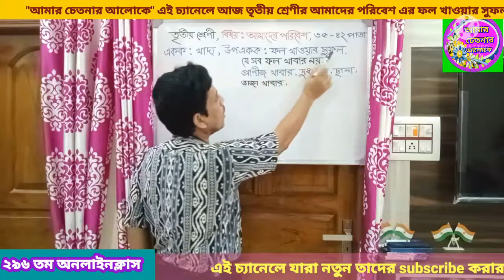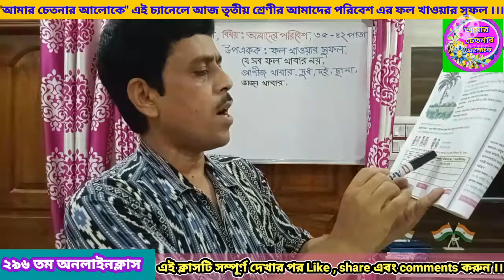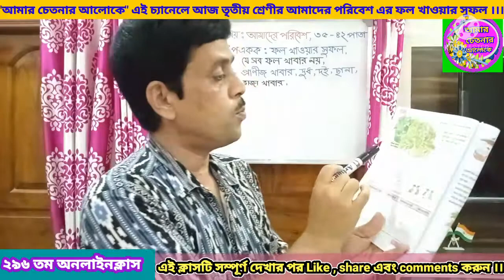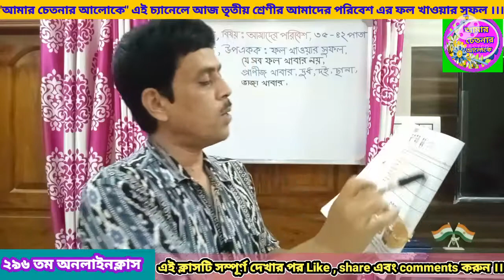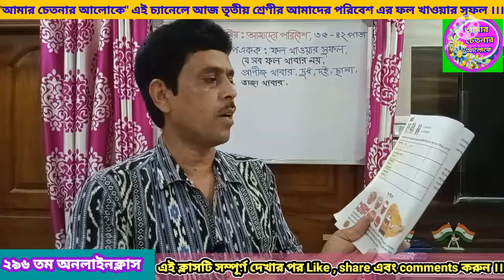তৃতীয় শ্রেণির আমাদের পরিবেশ | ফল খাওয়ার সুফল | বিষাক্ত ফল | প্রানীজ খাবার | ভাজা খাবার | 35-42 পাতা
তৃতীয় শ্রেণির আমাদের পরিবেশ | ফল খাওয়ার সুফল | বিষাক্ত ফল | প্রানীজ খাবার | দুধ , দই , ছানা | ভাজা খাবার | 35 থেকে 42 পাতা |